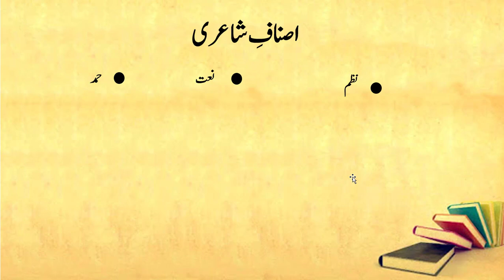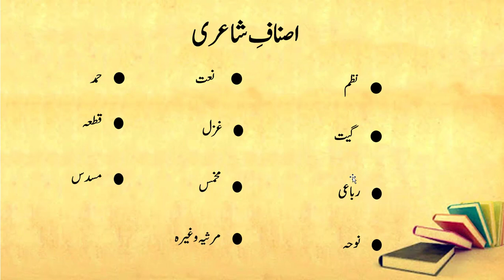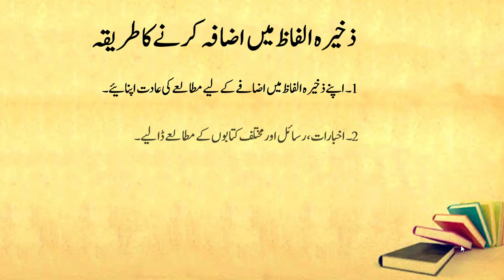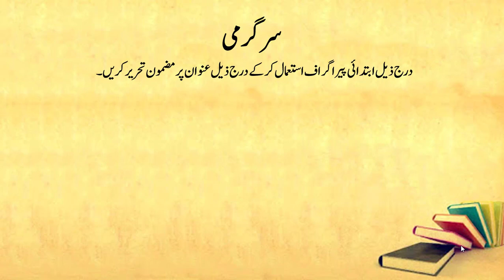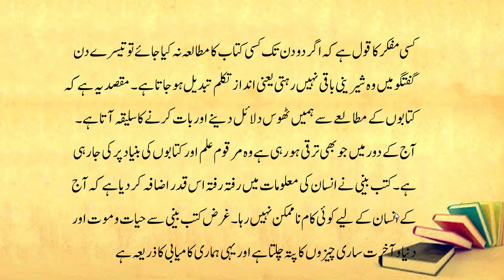Class 6 Urdu Lesson No. 2 kitaboon ke numaish by Miss Misbah Javeed